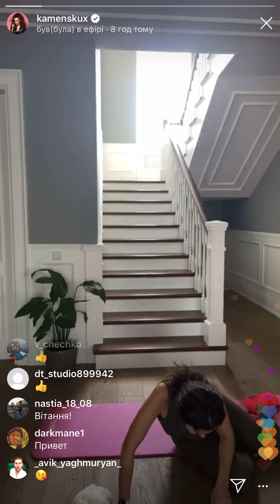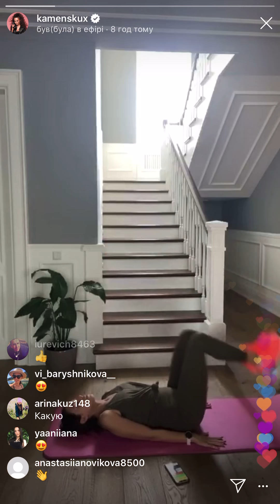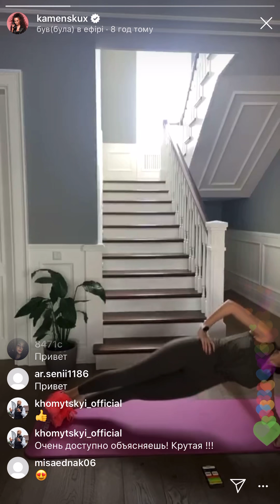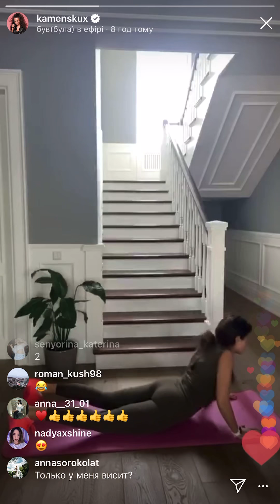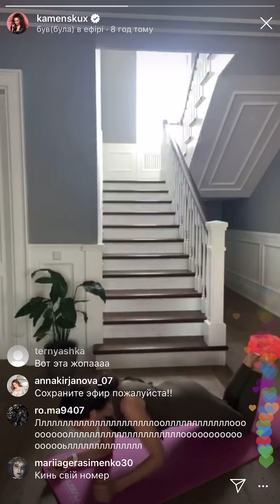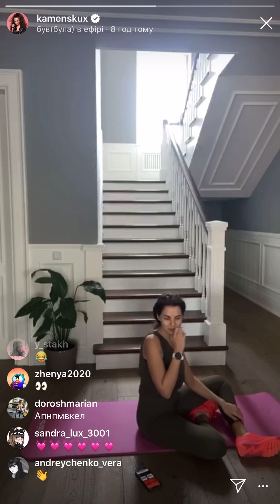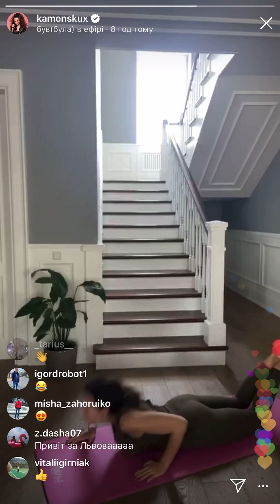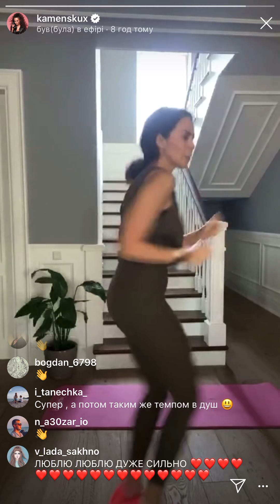Тренування з Анастасією Каменських 3